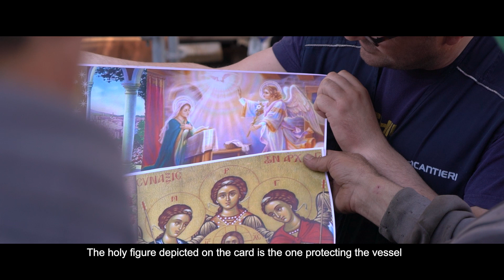LHD Trieste: naval tradition and heritage | Meet our people | Ep.3 | Fincantieri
Ancient naval and shipbuilding traditions survive in Castellammare di Stabia. The ceremony of the holy cards images and the incredible launching ceremony are some of these. Discover more about our heritage with Roberto Finetti, Hull Pre-Assembly Shop Foreman.

In Castellammare di Stabia sopravvivono antiche tradizioni navali e cantieristiche. La cerimonia dei santini e l'incredibile cerimonia di varo sono alcune di queste. Scopri di più sulle nostre tradizioni con Roberto Finetti, Hull Pre-Assembly Shop Foreman.